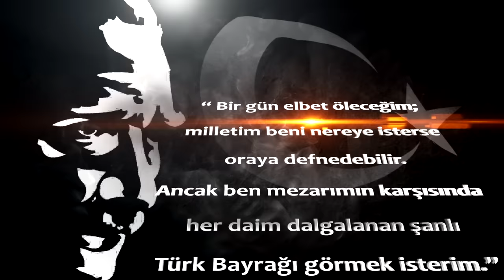Anıtkabir Mezar Odası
“Büyük ölülere matem gerekmez,
Fikirlerine bağlılık gerekir.”

Türk Silahlı Kuvvetlerince yapılan tatbikatlar, gösteriler ve eğitimler ile açıklamalara ve Instagram adreslerinden erişim sağlayabilirsiniz.

Millî Savunma Bakanı Faaliyetleri videolarını izlemek için linke tıklayabilirsiniz.

Genelkurmay Başkanı Faaliyetleri videolarını izlemek için linke tıklayabilirsiniz.

Kara Kuvvetleri Komutanlığı videolarını izlemek için linke tıklayabilirsiniz.

Deniz Kuvvetleri Komutanlığı videolarını izlemek için linke tıklayabilirsiniz.

Hava Kuvvetleri Komutanlığı videolarını izlemek için linke tıklayabilirsiniz.

Türkiye Şehitlerini Anıyor videolarını izlemek için linke tıklayabilirsiniz.

Tatbikat videolarını izlemek için linke tıklayabilirsiniz.